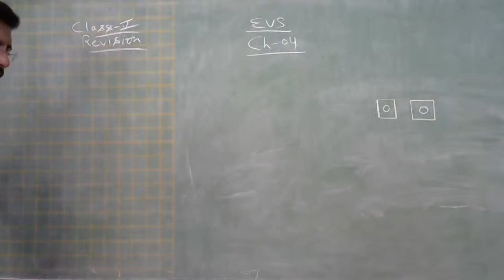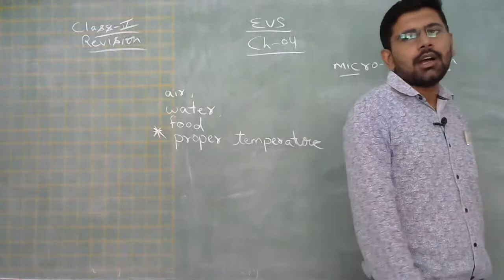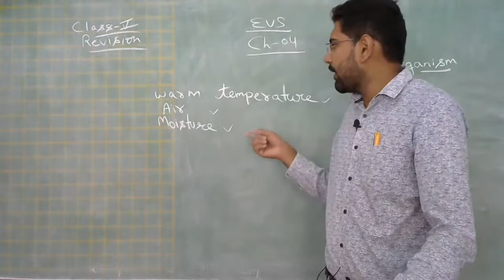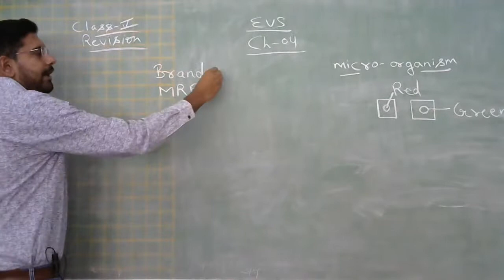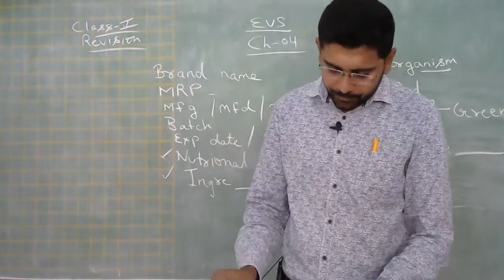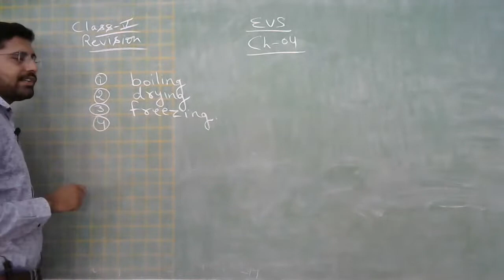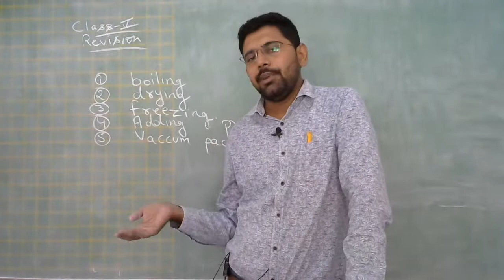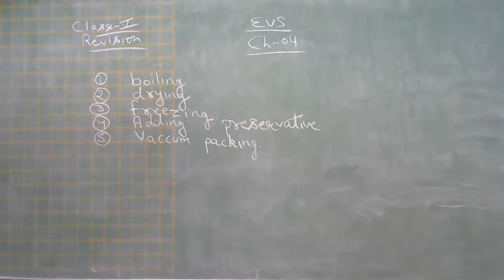Class V EVS, Ch 04 Revision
Mr Sparsh Tyagi,
PRT, AECS-4 Rawatbhata